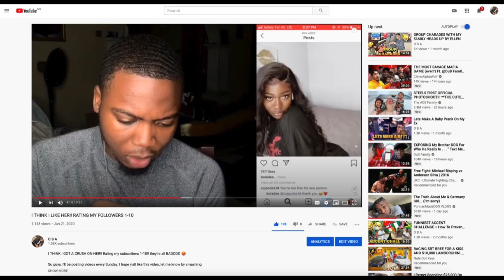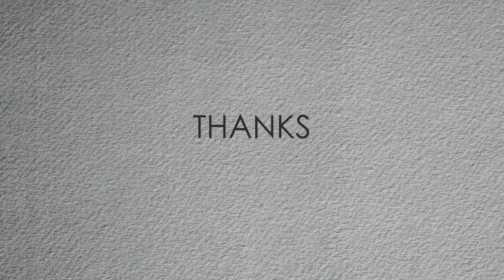I Spoke To My Crush On FaceTime For The First Time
SO GUYS I CALLED MY CRUSH (Bolade Abe)  FOR THE FIRST TIME. You guys got 150 likes so i had to call her. Hope you guys enjoy the video.

This is where i come to embarrass myself, let me be great

Twitter: all_oba (im not really a fan tbh)